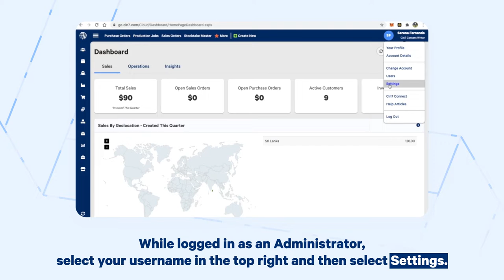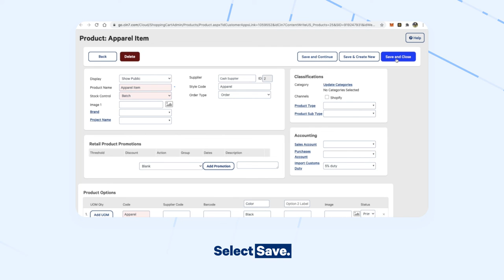Customs Duty Rates